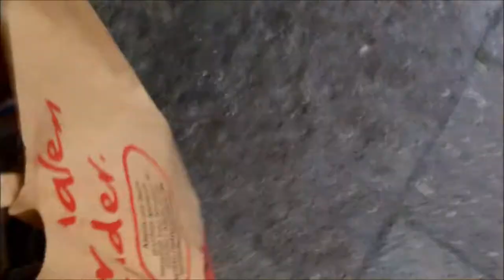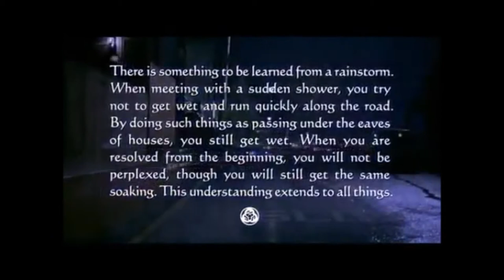YTO 111 - in the rainstorm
I had to carry my grocery shopping bags through the rainstorm. The recycled plastic bag survived it; the brown paper bag didn't. We made it just to my house's doorstep, then the paper bag collapsed.  - YTO means Youtube Orbit. Yes, Orbit, like in the Earth's orbit around the Sun = 1 year. Feel free to join me on this project. All you have to do, is film 1 video per day, 365 for the full year. We don't have do wait for the 1st of January, we start right now! For 365 days... Each of my videos will be about 1 minute long. Some will be shorter, some will be longer, like this one. But of course, you can make your videos as long or as short as you wish. The only "condition" or "rule of the game" would be, you make 1 video a day, and label it YTO plus the number of days you're in. So, your first video would be titled "YTO 1 - Sunrise in the Park" (just for instance). Have fun!

P.P.S. The quote at the end was from the "Hagakure" (Samurai book)
Rain and thunderstorm noises were real.